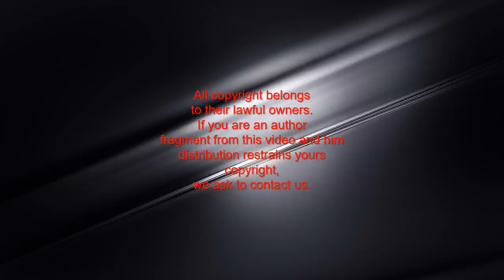Most Funny Photos From Russia. Funny pictures make your laugh.